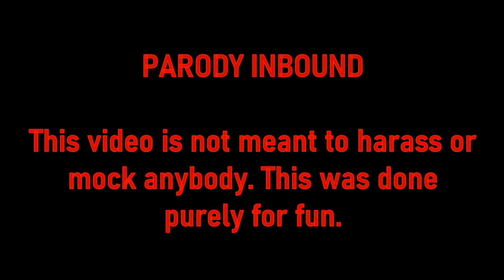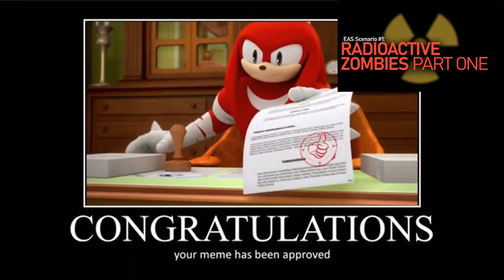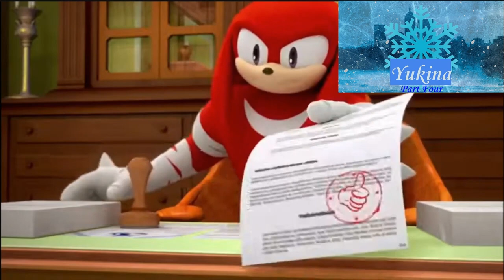YouTube Poop Knuckles approves EAS Scenarios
I always wanted to make one of these! Let's watch Knuckles praise some goodness and dunk on some garbage!

This was not meant to insult or belittle anybody. This was done purely for fun.